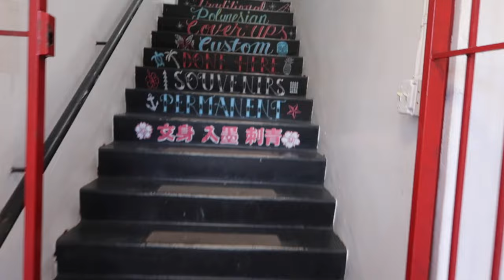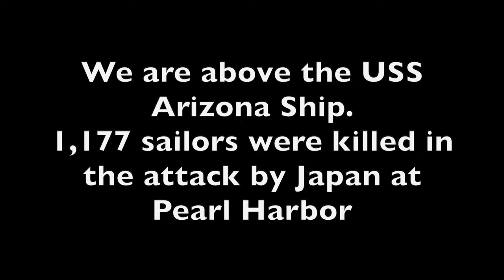HOMELESS MAN in HAWAII thr3atened us!